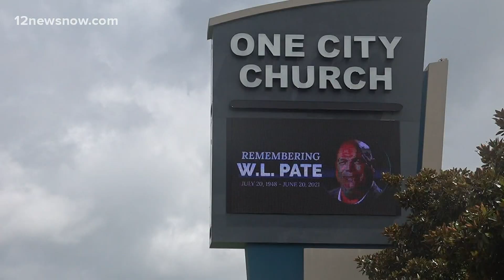Funeral of W.L Pate held Friday at One City Church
Pate was known to many as a public servant who loved the place he called home. After the services, a military tribute was held for the Pate who served for 27 years.